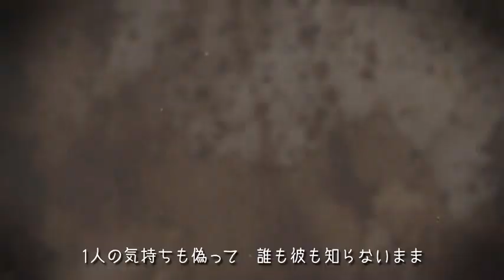【初音ミク】夜の帳が落ちる【オリジナル曲】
曲/バルーン
映像/アボガド6